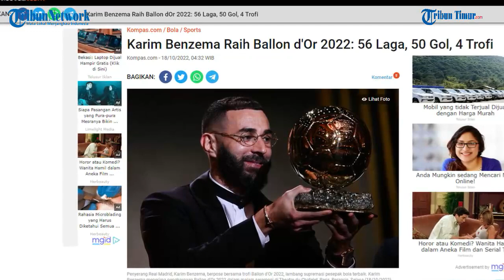Karim Benzema Raih Ballon d'Or 2022: 56 Laga, 50 Gol, 4 Trofi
TRIBUN-TIMUR.COM -Penampilan luar biasa Karim Benzema sepanjang 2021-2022 membuatnya terpilih sebagai pemenang penghargaan Ballon d'Or 2022.

Striker Real Madrid dan timnas Perancis, Karim Benzema, sukses meraih Ballon d'Or 2022 pada malam penghargaan yang dilangsungkan di Theatre du Chatelet, Paris, Perancis, Selasa (18/10/2022) dini hari WIB.

Dalam penghargaan Ballon d'Or 2022, Karim Benzema berhasil menyisihkan deretan pemain top lainnya termasuk Sadio Mane dan Kevin De Bruyne.(TRIBUN-TIMUR.COM)

Sumber: Kompas.com
Narasi: Memet Fani Gunawan
Editor: Rahman